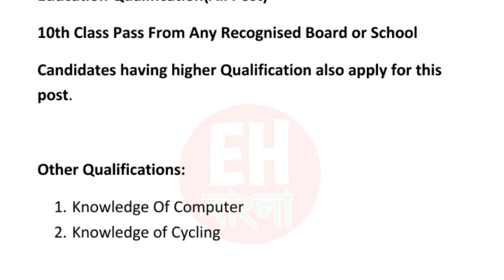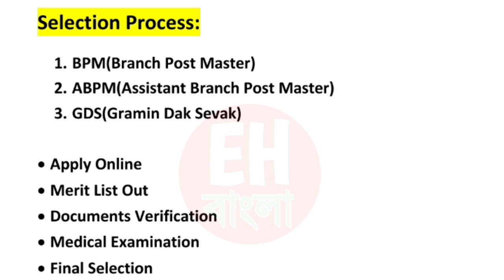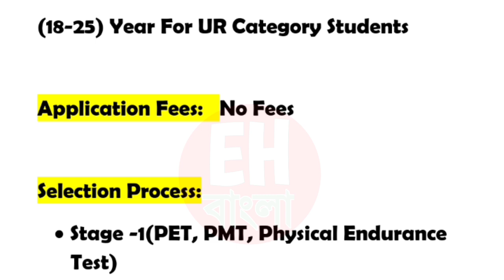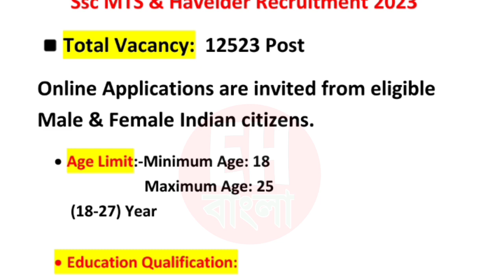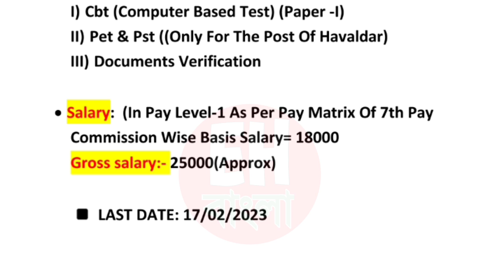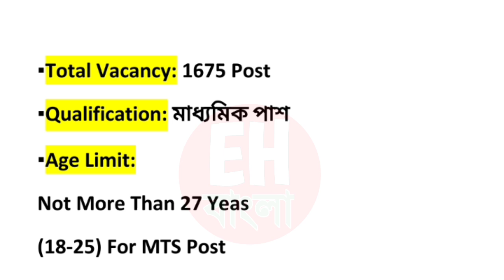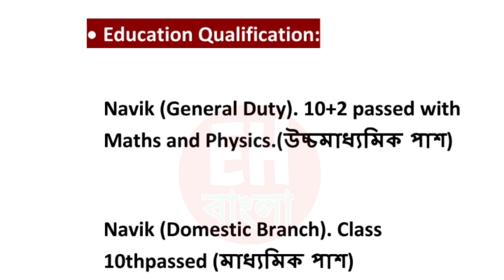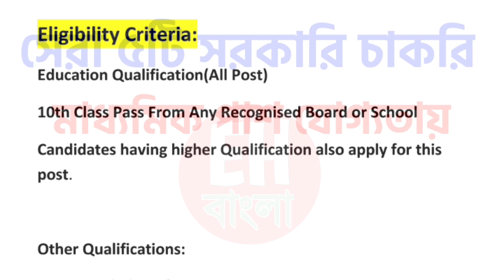Top 5 Govt Job Vacancy in February 2023|New Vacancy 2023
Hi Guys, I Am Biswajit Today Special Topic Covered :;Top 5 Govt Job Vacancy in February 2023|New Vacancy 2023

Top 5 Govt Job Vacancy in February 2023, new vacancy 2023, post office Recruitment 2023,mts form apply online 2023,gds form fillup online 2023,gds new vacancy 2023,aoc form fillup 2023,aoc recruitment 2023,ib form fillup 2023,ib Recruitment 2023, coast guard new vacancy 2023, Indian Coast guard recruitment 2023,ssc mts form fill up 2023,gds, post office Recruitment 2023 apply online, examhelpbangla